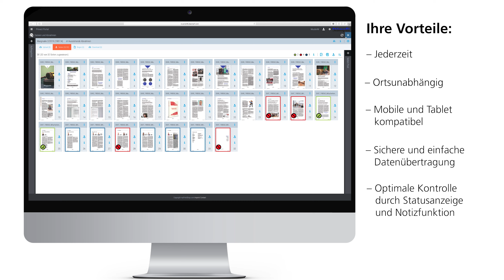Stämpfli Portal – sicheres Hochladen Ihrer Datei und reibungslose Durckfreigabe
Mit dem Stämpfli Portal profitieren Sie vom sicheren Hochladen Ihrer Datei und einer reibungslosen Durckfreigabe. Die Datenübertragung funktioniert orts- sowie zeitunabhängig und ist Mobile und Tablet kompatibel. Wenn Sie mit Stämpfli drucken, ist ein sicherer und einwandfreier Prozess der Verarbeitung Ihrer Daten gewährleistet. Jetzt online informieren